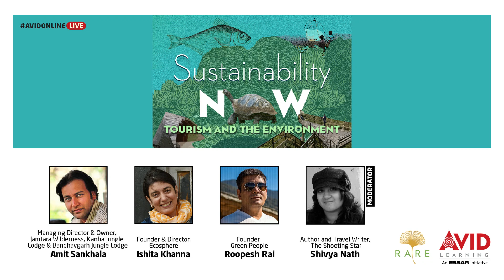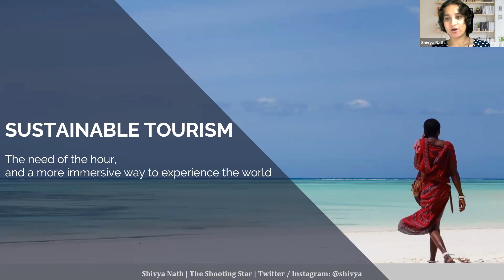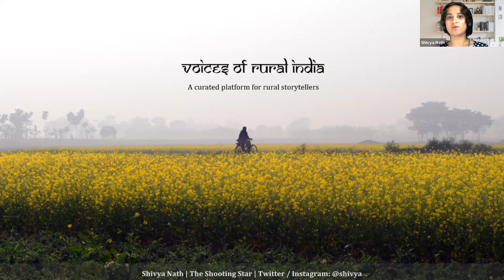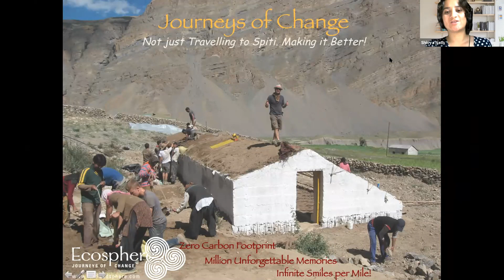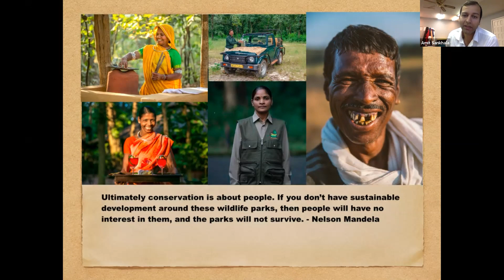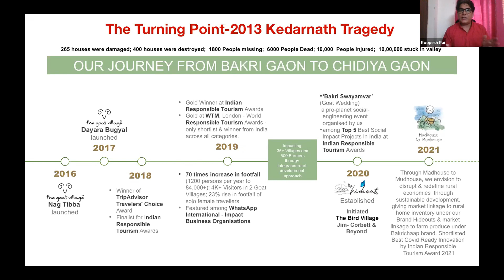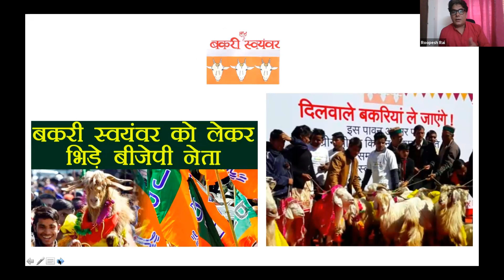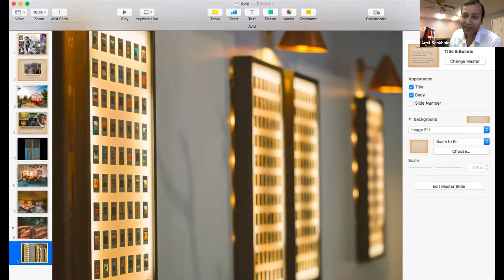Sustainability NOW: What is Sustainable Tourism / Ecotourism Journey? | Tourism and the Environment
Avid Learning: To mark the occasion of World Environment Day 2021- RARE India and Avid Learning are excited to present a virtual live panel discussion which looked at the rise and growth of sustainable and eco-tourism, outline the many challenges faced by the travel sector in this regard, and explore the corresponding solutions that can – and have – been devised and implemented. This panel is part of our successful and ongoing Sustainability NOW Series.

Panel Lists:
Managing Director & Owner, Jamtara Wilderness, Kanha Jungle Lodge & Bandhavgarh Jungle Lodge: Amit Sankhala
Founder & Director, Ecosphere: Ishita Khanna
Founder, Green People: Roopesh Rai
Author and Travel Writer, The Shooting Star: Shivya Nath

Join us to know more on eco-tourism and how to become a more conscious and sustainable traveller!